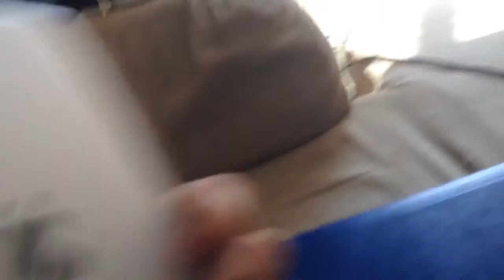CARPETA GIGANTE || Panda 48